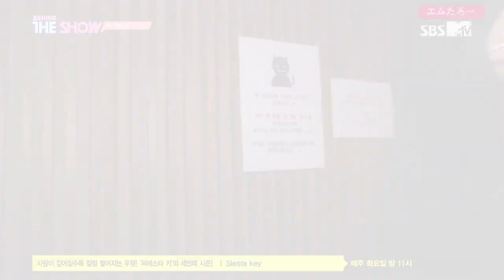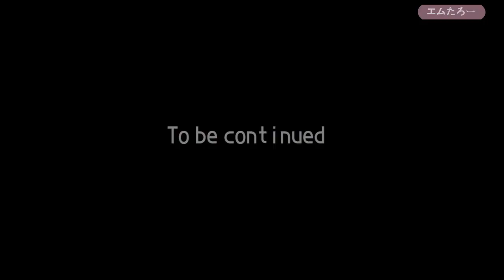[FMV] Annyeongz moments part.12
In the last part I forgot some previous moments,so I added them to this part.